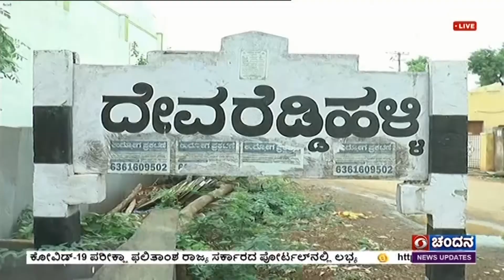ಮೊಳಕಾಲ್ಮೂರು ಸಿಡಿಲು ಬಡಿದು ಮೃತಪಟ್ಟ ಯುವಕನ ಕುಟುಂಬಕ್ಕೆಪರಿಹಾರ 5 ಲಕ್ಷ ರೂಪಾಯಿ ಪರಿಹಾರದ ಚೆಕ್ ವಿತರಿಸಿದ ಸಚಿವರು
ಮೊಳಕಾಲ್ಮೂರು ತಾಲೂಕಿನ  ತಳಕು ಹೋಬಳಿಯ  ದೇವರೆಡ್ಡಿಹಳ್ಳಿಯಲ್ಲಿ ಇತ್ತೀಚೆಗೆ  ಸಿಡಿಲು ಬಡಿದು ಮೃತಪಟ್ಟ ಯುವಕನ ಮನೆಗೆ ಇಂದು   ಭೇಟಿ ನೀಡಿದ  ಸಾರಿಗೆ ಮತ್ತು  ಪರಿಶಿಷ್ಟ ವರ್ಗಗಳ ಕಲ್ಯಾಣ ಸಚಿವ  ಬಿ. ಶ್ರೀರಾಮುಲು ಮೃತನ  ತಾಯಿಗೆ ಸಾಂತ್ವನ ಹೇಳಿ,    5 ಲಕ್ಷ ರೂಪಾಯಿ  ಪರಿಹಾರದ ಚೆಕ್ ಅನ್ನು ವಿತರಿಸಿದರು.
ತಹಶೀಲ್ದಾರ್  ಸೇರಿದಂತೆ ಇತರ ಅಧಿಕಾರಿಗಳು ಉಪಸ್ಥಿತರಿದ್ದರು.
ನಂತರ ಶ್ರೀರಾಮುಲು,   ಮೊಳಕಾಲ್ಮೂರು ಕ್ಷೇತ್ರದ ಹಲವೆಡೆ ಕಳೆದ ಒಂದು ವಾರದಿಂದ ಭಾರಿ ಮಳೆಯಾಗಿ , ಬೆಳೆ ಸೇರಿದಂತೆ ಅಪಾರ  ನಷ್ಟವುಂಟಾಗಿದೆ. ಹಲವಾರು ಮನೆಗಳು ಭಾಗಶಃ ಹಾಗೂ  ಸಂಪೂರ್ಣವಾಗಿ  ಕುಸಿದಿವೆ.  ಮನೆಗಳನ್ನು ಕಳೆದುಕೊಂಡ  ಸಂತ್ರಸ್ತರಿಗೆ  ಹಾಗೂ ಬೆಳೆ ಕಳೆದಕೊಂಡ  ರೈತರಿಗೆ  ಪರಿಹಾರ ವಿತರಿಸಲಾಗಿದೆ ಎಂದರು.
ಮುಂಬರುವ ದಿನಗಳಲ್ಲಿ  ಮಳೆ ಅವಘಡಗಳಿಂದ ತೊಂದರೆಗೀಡಾಗುವ ಜನರಿಗೆ   ತಕ್ಷಣ  ಪರಿಹಾರ ಒದಗಿಸಲು  ತಾಲೂಕಿನ ಅಧಿಕಾರಿಗಳು   ಮುಂದಾಗಬೇಕು ಎಂದು  ಸೂಚಿಸಿದರು.